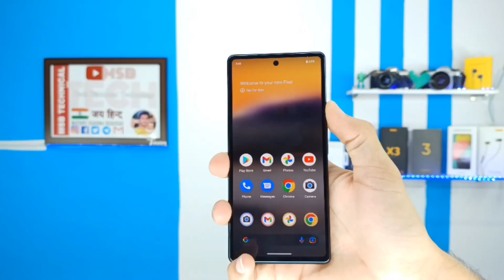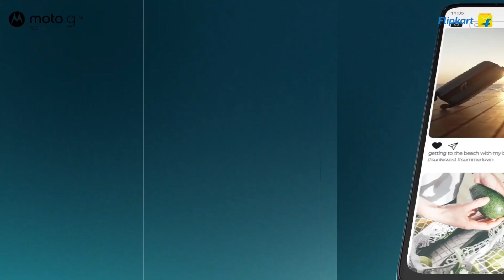Best Smartphone Under 18,000 || 108MP Camera 📸 || Best Sale & Offers on Smartphone 🥳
Tech related -

Smartphone Unboxing

Smartphone review

Smartphone Comparison

Tech related

About This Video - es video me ham baat karenge ki agar aapka budget 18000 hai to best Smartphone Under 15000 best Smartphone Under 16000 best smartphone under 17000 best smartphone under 18000 best smartphone under 20000 best smartphone under 25000 ke budget me kaunsa phone buy karna chahiye

5g smartphone under 18000
best 5g phone sunder 18000
may best smartphones under 15000
top 5 best smartphone under 20000
5g best smartphoner under ₹18000